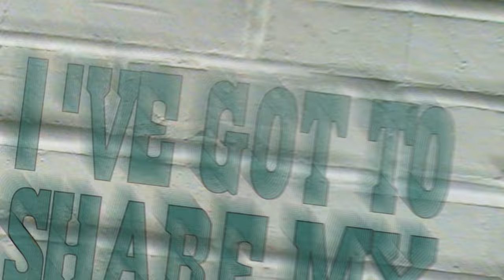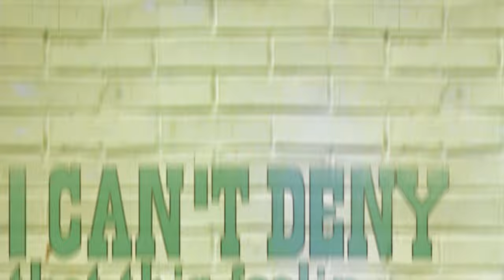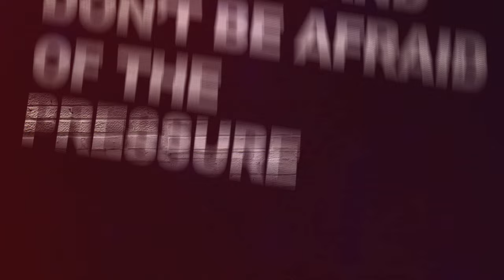Echoing Angels: Say What You Believe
The Live Lyric Music Video for "Say What You Believe."